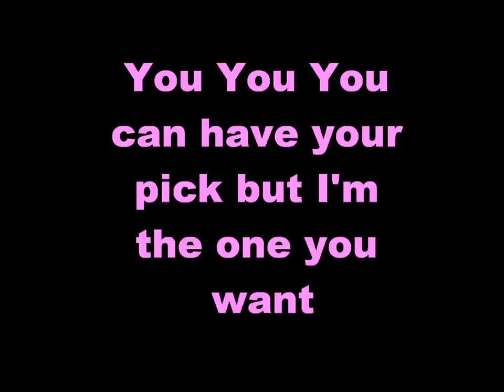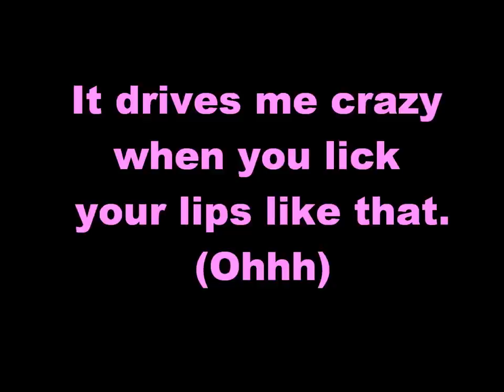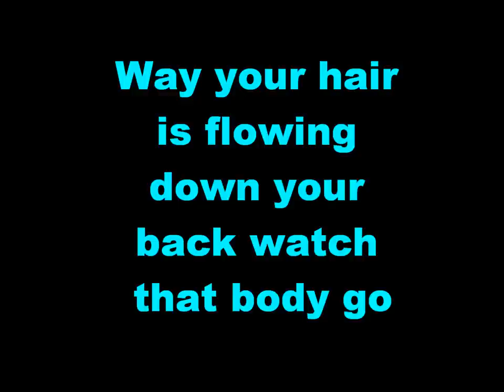Electric Lyrics - Shawn Desman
i was bored soo. decided to make some lyrics ^^^
PLEASE SUBSCIBE =D thnx